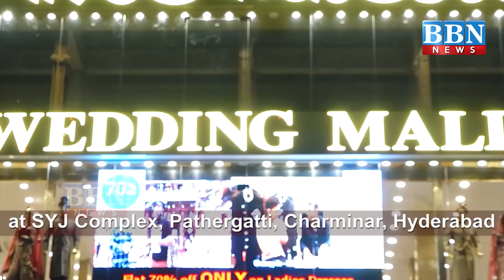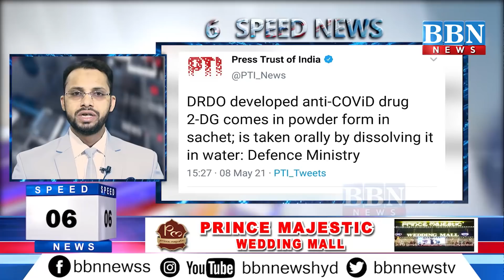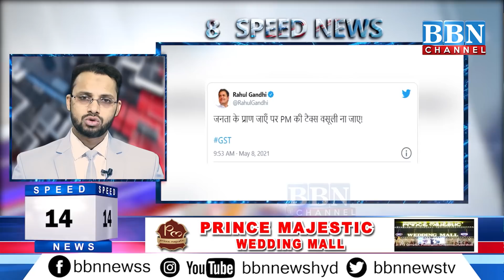Speed News | 8th May 2021 | 25 News in 5 Minutes | BBN NEWS